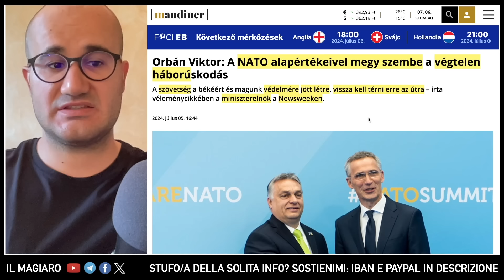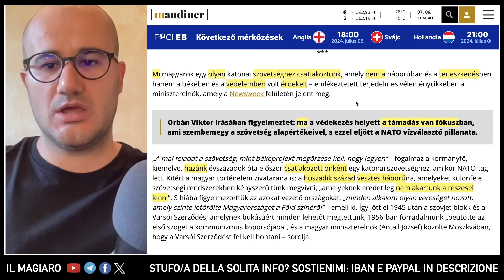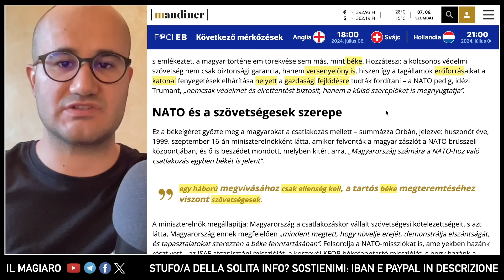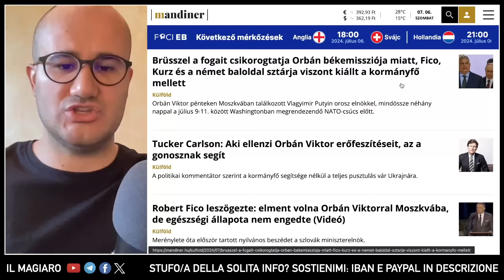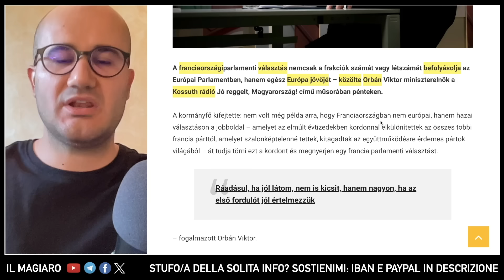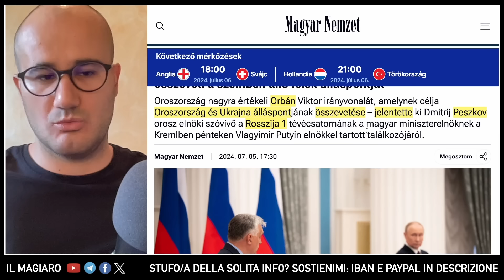"MISSIONE NATO É SUICIDIO" Orbán saluta Putin, Amb. Usa minaccia l'Ungheria